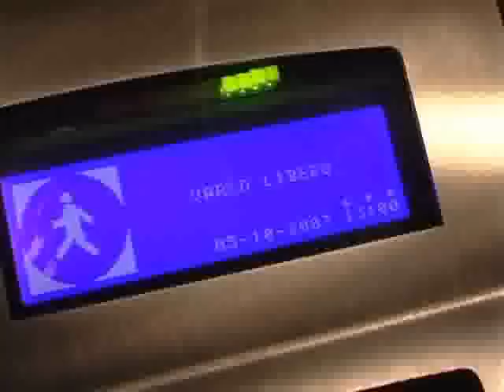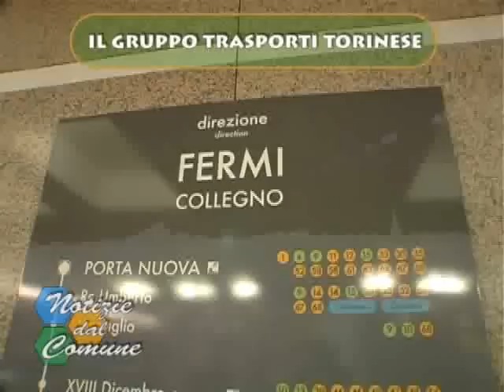Il Gruppo GTT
Gtt, Gruppo Torinese Trasporti, è l'azienda pubblica che si occupa del trasporto collettivo in Torino e Provincia. E' allo studio una fusione tra questa e l'ATM, l'azienda dei trasporti milanesi, per creare un gigante del settore.